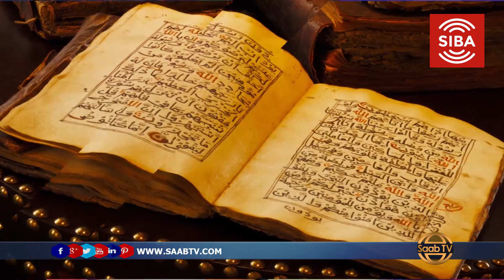Barnaamijka Ilbaxnimadii Iyo Xadaaraddii Islaamka Sh.Dalmar Qaybtii 18aad